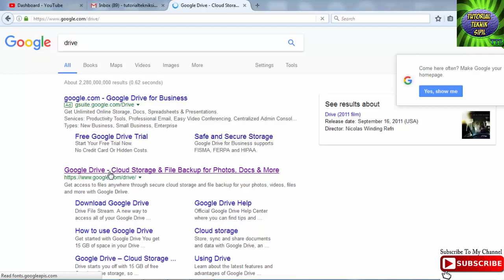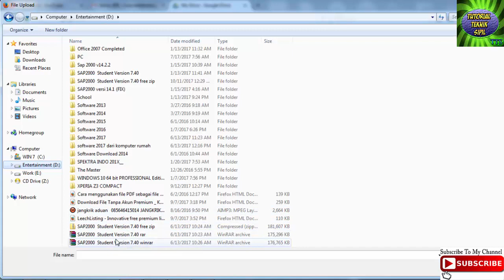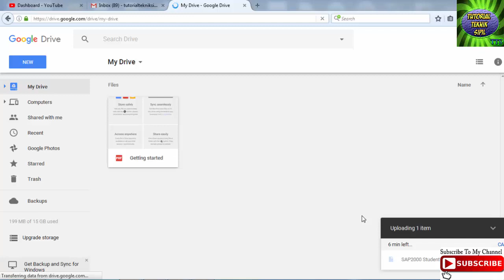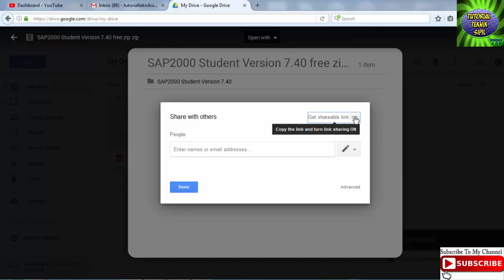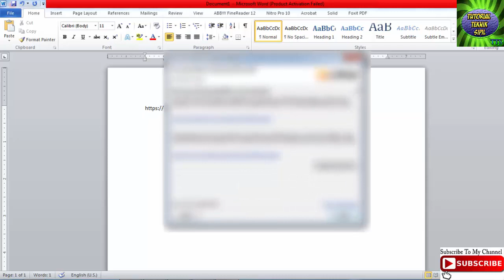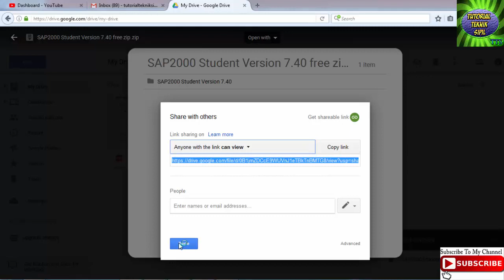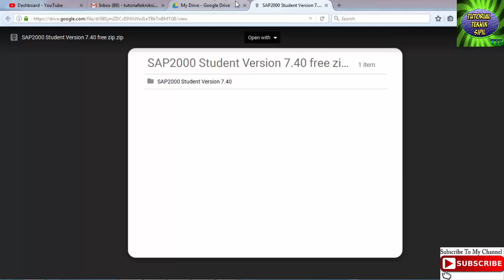Tutorial Cara Mengupload, SHARE File dan Cara DOWNLOAD File di Google Drive